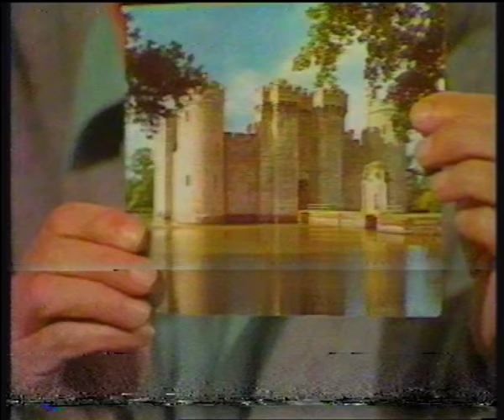BBC2 - News Summary & You and Me - 1990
29th May 1990 - A short news summary and weather followed by part of an edition of You and Me